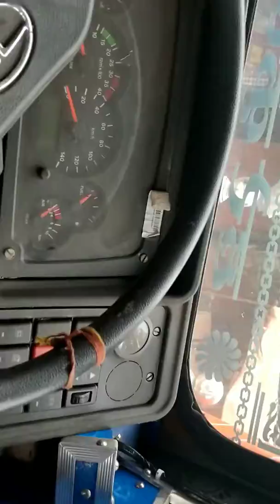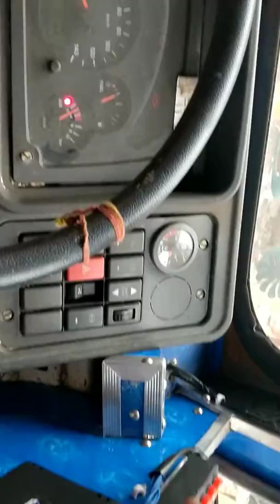indian truck art veera body maker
cw153 sanjay gandhi transport nagar delhi